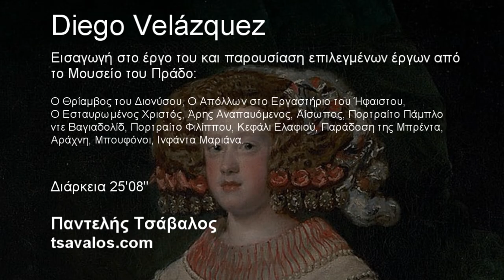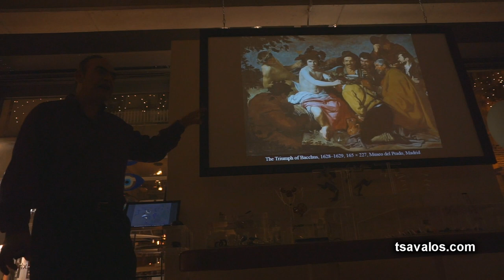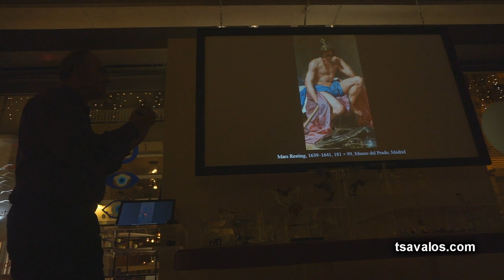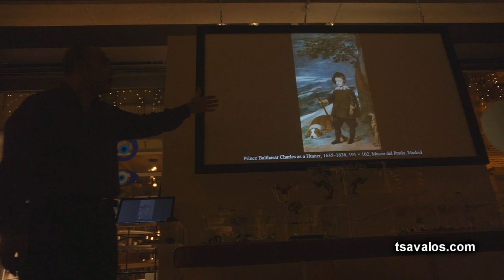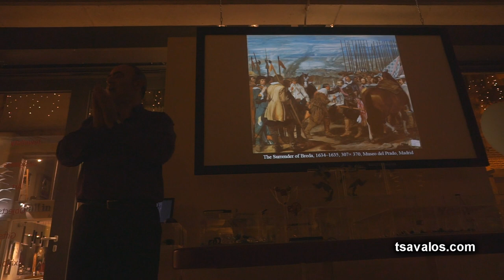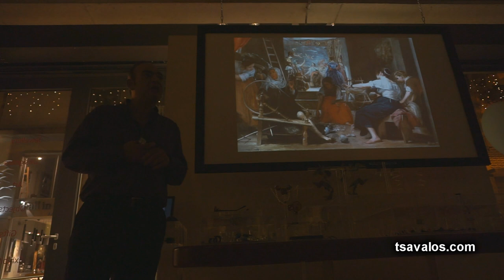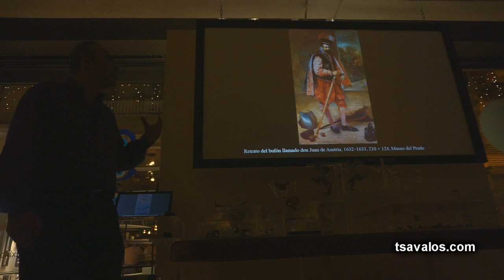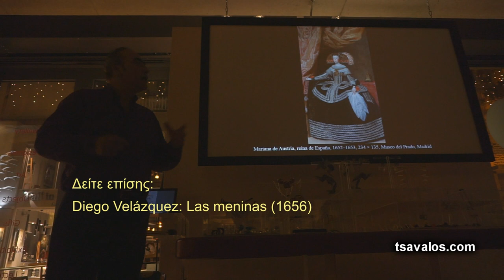Diego Velázquez: Εισαγωγή στο έργο του και επιλεγμένα έργα (lecture by Pantelis Tsavalos)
Από τα αριστουργήματα του Μουσείου του Πράδο.
Diego Velázquez: Εισαγωγή στο έργο του και παρουσίαση επιλεγμένων έργων από το Μουσείο του Πράδο